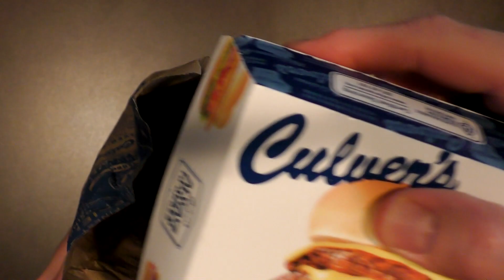ASMR: Eating Culver's Double Butterburger® Deluxe with Fries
If you have never had a Culver's Butterburger, you are missing out! I've been craving this for a month, and finally had Culver's for lunch today. Welcome to Delicious!

Often asked questions or comments:

Q. Why don't you show your face or mouth when eating?
A. I prefer to stay anonymous and focus on quality visuals of food and eating sounds.

Q. Will you ever show your face or mouth when eating?
A. No, never, ever...I'll repeat, NEVER  :)

Q. Why don't you talk more?
LONG ANSWER! For me, I feel that ASMR eating videos are best when there is limited to no talking during eating. There are 1000s of ASMR video makers that talk or vlog about their day. I find there are fewer and fewer people that don't talk. Well, you found one! I will not talk while eating!  The only time I will say anything, is giving a special message to my subscribers, or describing food at the beginning of video...maybe a word or two somewhere in the video how the food tastes or at the very end.  99% of my focus is bringing you the highest quality visuals of the food and eating sounds!

Q. What is ASMR?
A. Please go to my ABOUT tab and click the link at bottom that says "ASMR definition"

A. Between 30 and 80

Q. Do you take food requests?
A. I have such a huge list right now, I have stopped taking requests for the time being.

Q. Why do you do ASMR videos?
A. To give back to the community that has helped me over the last several years. If I can help people along the way, that makes me happy! Plus, I like to create, and this is a fun hobby and helps get my own mind off of stress.

Q. How long will you continue to do this?
A. As long as I am having fun and people keep enjoying my content.

Q. What equipment do you currently use?
A. Camera: Panasonic WX970
Preamp/Mics: ZOOM, Audio-Technica
Video Editing: Sony Vegas
Audio Editing: Sound Forge/Wave Lab